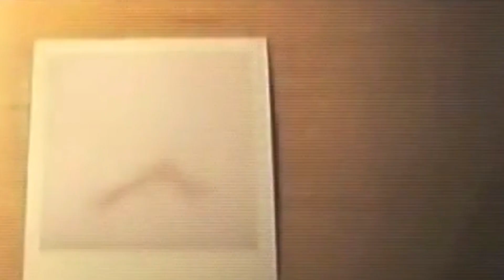50 Cents 350K Outfit - 2 Pac droht Nas - DMX Entführung - Wahre Hip Hop Geschichten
Du willst Videos früher sehen, exklusiven Content und viel mehr ? Dann werde Mitglied!

geschnitten, geschrieben & gesprochen von:
Ben Bugatty